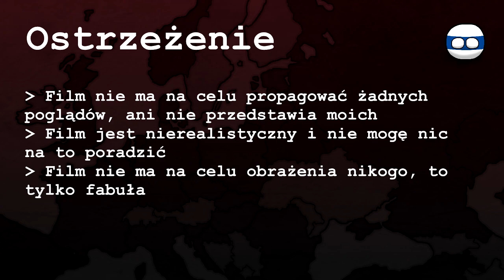WIELKIE MIĘDZYMORZE - [4] - AHE 1924: Trzecia Siła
◼️ O serii:
▶ Po traktacie weralskim nastąpiła era dwudziestolecia międzywojennego. Po nim druga wojna światowa, która była jeszcze bardziej śmiercionośna niż poprzednia. A co gdyby było inaczej? Zapraszam do oglądania!

◼️ Muzyka użyta w filmie:
▶ Pierwsza:
▶ Pierwsza:
0:00 - J.R.S. Schattenberg - Vallis

▶ Druga:
4:28 - Machinimasound - Rallying the Defense

▶ Outro:
6:40 - Benjamin Tissot - The Elevator Bossa Nova

◼️ Programy użyte do zrobienia filmu:
▶ Paint net

◼️ Premiera:
▶ Rekord osób na tej premierze: 86